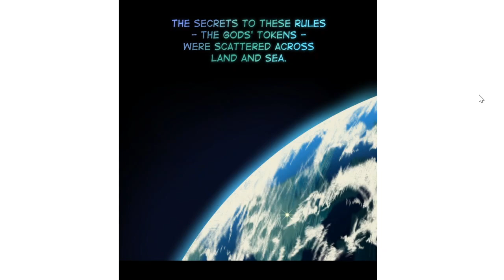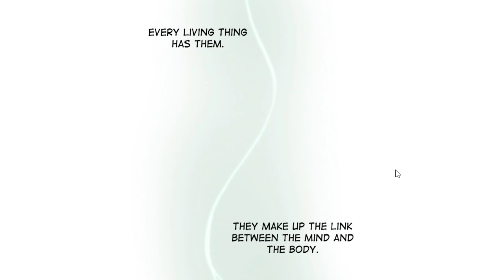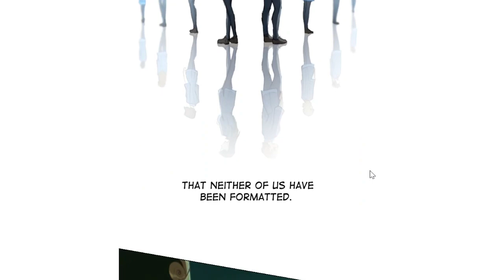Almas perdidas (Stray Souls) | Webtoon - Episodio 1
Quisiera compartir con ustedes un Webtoon que me ha gustado mucho.
Stray souls - Almas perdidas.

"Flowers for Bodysnatchers - A Heart Less Darkened" - Cryo Chamber